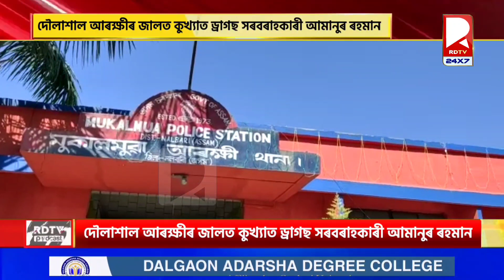দৌলাশাল আৰক্ষীৰ জালত কুখ্যাত ড্ৰাগছ সৰবৰাহকাৰী আমানুৰ ৰহমান